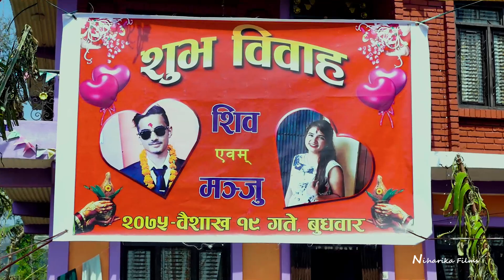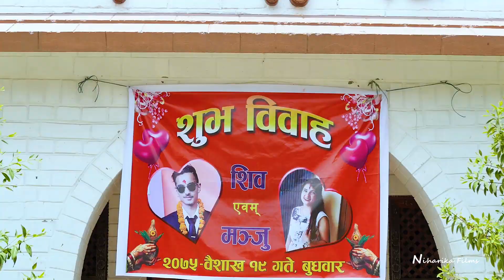Wedding Highlight || Shiva weds Manju